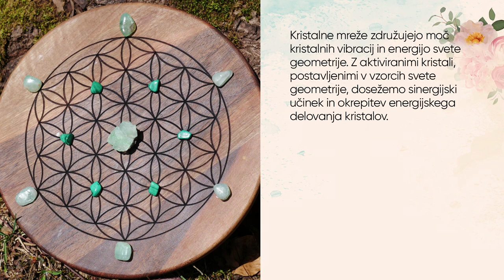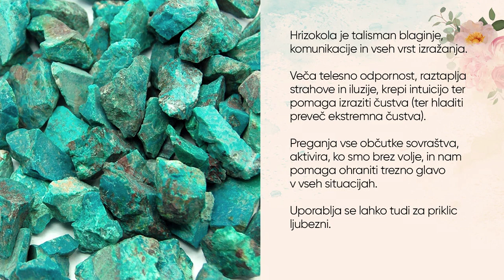Kakšno vlogo imajo kristali in kako nam lahko pomagajo? Anamarija Kovačič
Že najstarejše civilizacije so ugotovile, da kristali okrepijo osebno in planetarno energijo, zaradi česar so jih različna ljudstva uporabljala kot talismane za srečo oz. zaščito. Kristali lahko torej močno podprejo človeka, veliko ljudi pa ne ve, kaj z njimi početi … Kako prepoznati, kateri kristal je pravi za nas? Izbrati kristal po moči, ki ga ima? Ali po naših potrebah? Ali nemara po intuiciji? Ali lahko isti kristal uporablja več ljudi? Kako se kristali čistijo, blagoslovijo, informirajo? Kako uporabljati kristale? Lahko s pomočjo kristalnih mrež okrepimo moč kristala? Vse to v pogovoru z Anamarijo Kovačič!